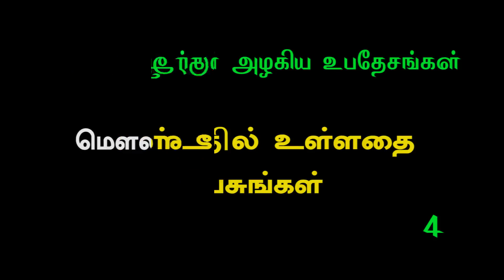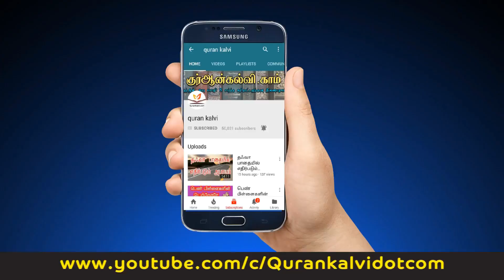04: உள்ளத்தில் உள்ளதை பேசுங்கள்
அல்குர்ஆனின் அழகிய உபதேசங்கள்
04: உள்ளத்தில் உள்ளதை பேசுங்கள்
மௌலவி பக்ரூதீன் இம்தாதி